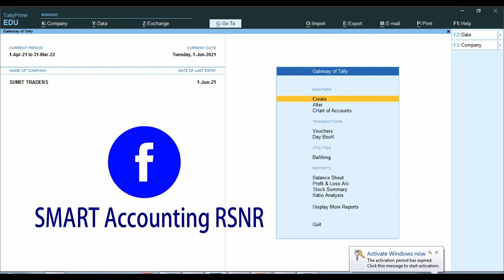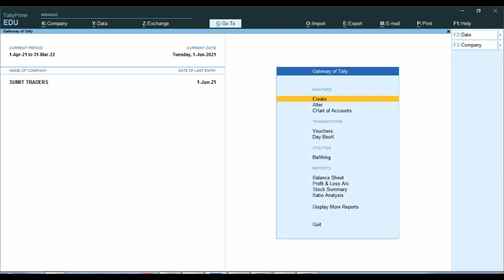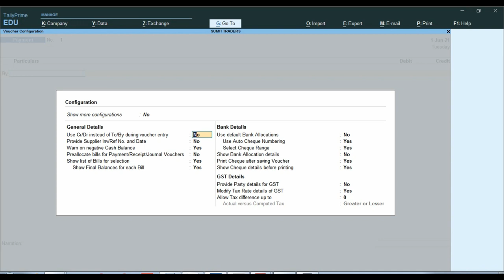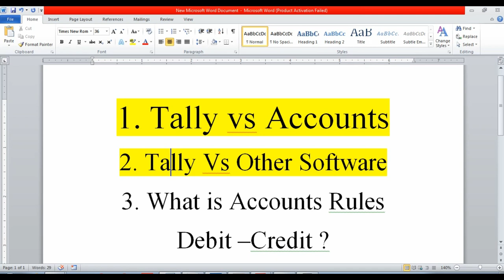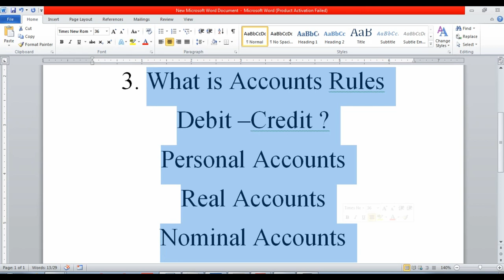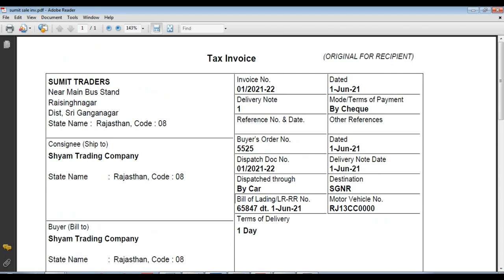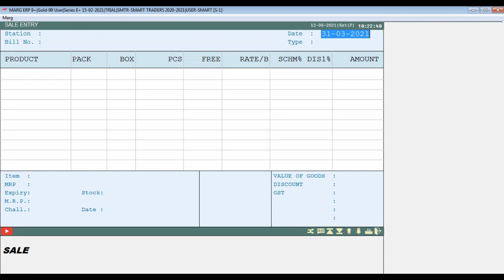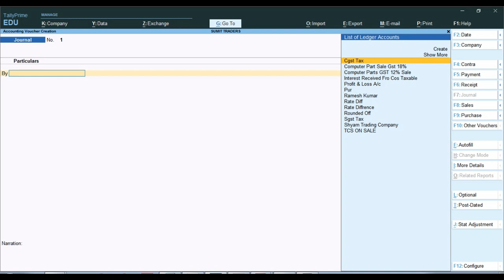Perfect Accountant Kaise Bane In Hindi 2022|How Become A Professional Accountant 2022| Tally Prime